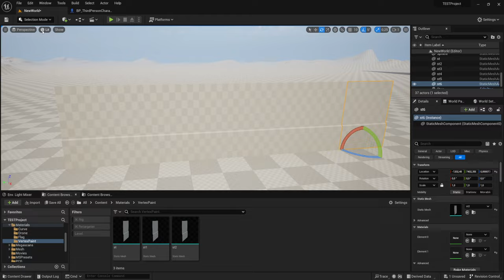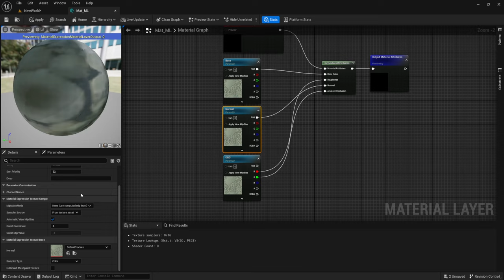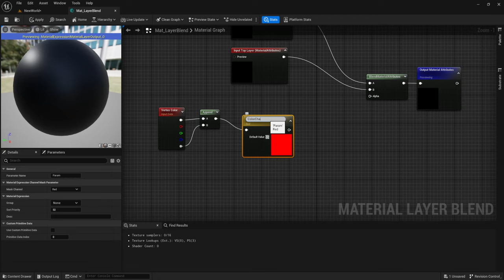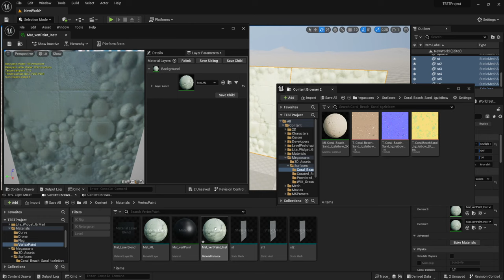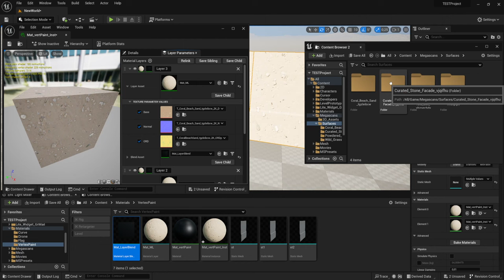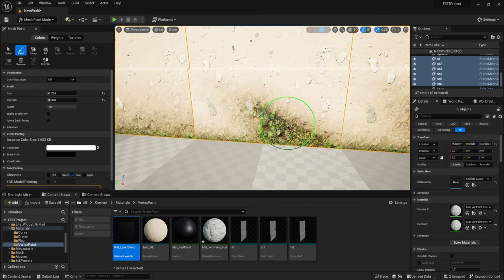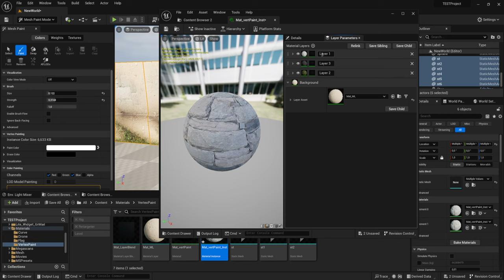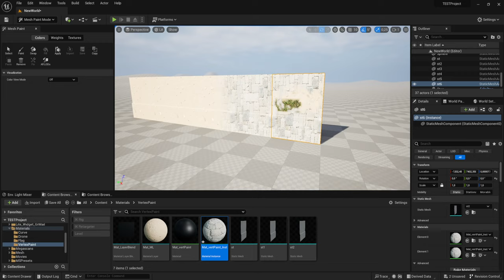Используем Vertex Paint (UE4, UE5)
Создадим материал с помощью слоев для рисования текстур на статик мешах